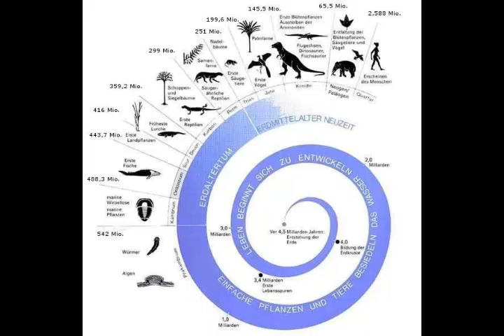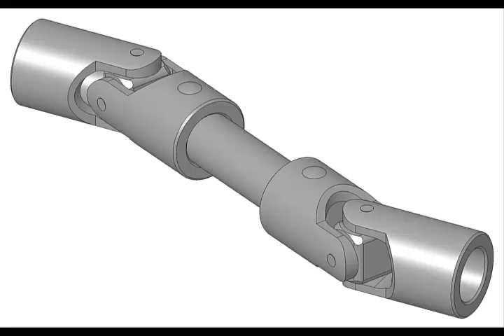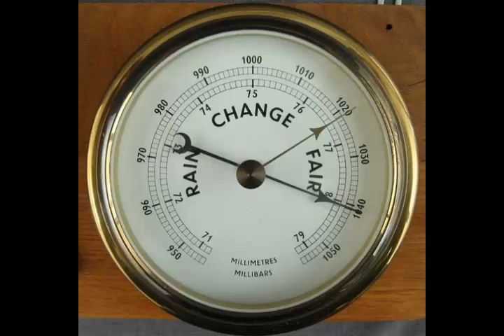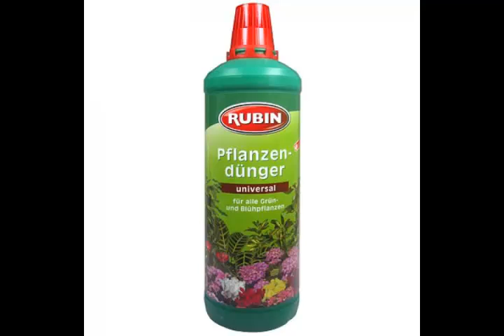Knorkator - Fortschritt [Video]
Das Lied eignet sich super für ein simples Musikvideo, und da es noch keins gibt, habe ich eins gemacht. Mein erstes Musikvideo.
Besucht Knorkator-Konzerte! Kauft Knorkator-CDs!

Die Bilder habe ich von diversen Suchmaschinen und Wikipedia.